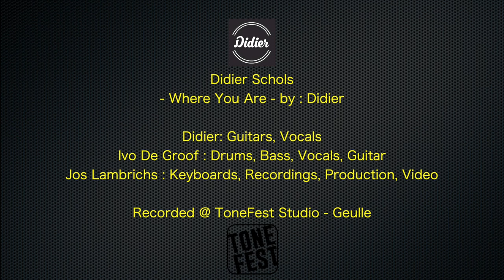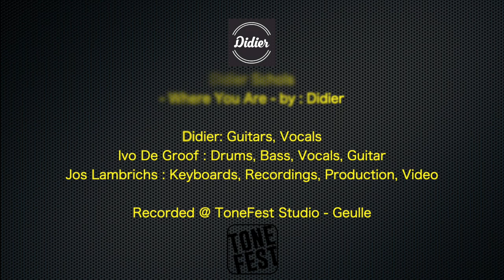Where You Are by:Didier